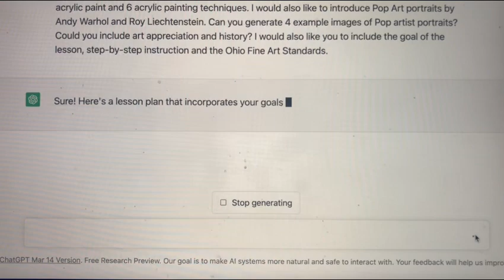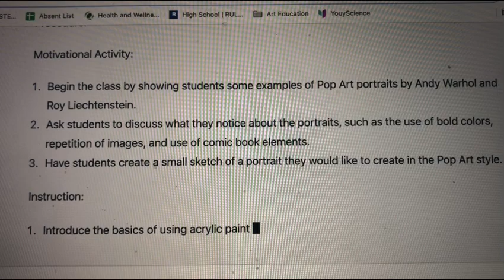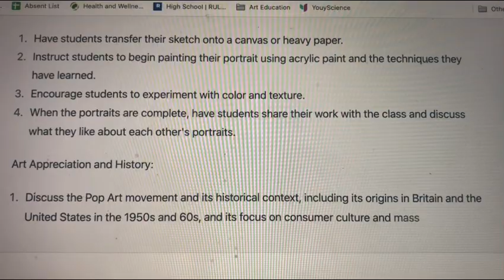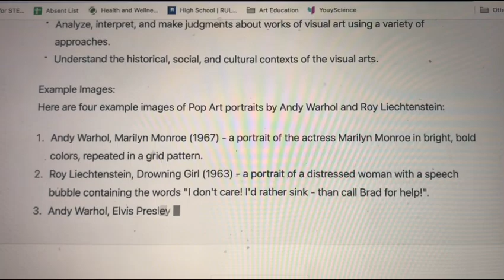Create Art Lessons with Open ai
Chat gpt created an Acrylic Painting Lesson in 3 minutes